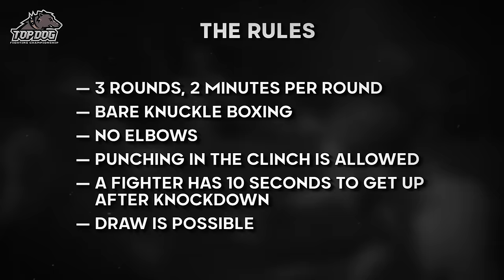Денис "Ураган" vs. Павел Кузин/ TDFC 4/ бой на голых кулаках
Телеграм канал турнира (заявки на участие)

Музыка на выход Урагана NAKANI - BURDEN TO THE WORLD (Prod DJ. Deltara)
Музыка на выход Павла Кузина PLAYA liq - SHOT2KILL (PROD. RAEKOGG)

Оператор пульта: Влад Иршонков
Кейгрип: Бочковский Виталий
Осветители: Акимов Павел, Таранец Роман, Атака Автомото, Хасянов Ринат